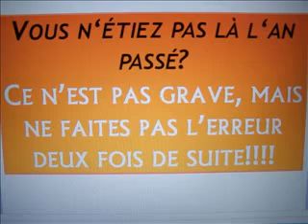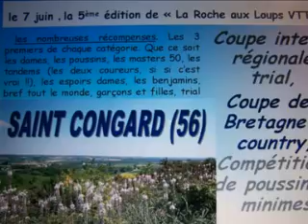LA ROCHE AUX LOUPS VTT 2